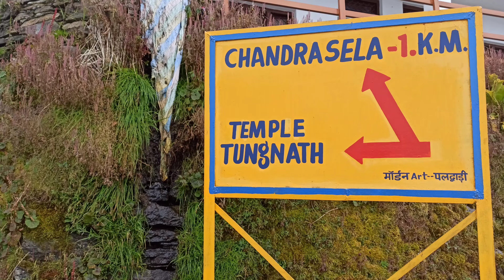EP 8 | TUNGNATH TREK WITH 2 YEAR OLD BABY BUDGET TOUR PLAN | TUNGNATH TEMPLE UTTARAKHAND WITH KIDS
TUNGNATH TREK WITH 2 YEAR OLD BABY BUDGET TOUR PLAN | TUNGNATH TREK WITH KIDS
Haridwar- Devprayag - Dhari Devi - Ukhimath – Tungnath Trek- Gopeswar- Kalpeswar- Badrinath- Charanpaduka trek- Mana Gao-Vasudhara Trek- Koteswar – Rishikesh-Haridwar sightseen.

HOW TO REACH / TOUR COST :

From Haridwar we booked a 8 seator Bolero car for 6 days for exploring Uttrakhand.
Car rental charges - Rs. 5,500 per day basis.

Haridwar hotel to taxi stand toto fare Rs. 20 p.p. Board in our car and move toward Chopta Mini Switzerland.

HOTEL SURIYA

Chopta Campsite cottage fare Rs. 1,000 for 5 bed.
Food cost is to many higher than normal.
It's greter than 3 times extra than normal rate of food.
Package drinking water have special bar code. At the time of purchase its charge extra Rs. 10
and at the time of return of empty bottle shopkeeper return back Rs. 10.

For trek to tungnath no entry fee charged this time .

Poney fare Rs. 900 for one side and Rs. 1300 for both side up and down to Tungnath.

Puja samagri prices starting from Rs. 50 near tungnath temple.
Tea and other food cost 3 time higher than normal.
Hotel near tungnath temple Rs. 2500 for 4 beaded room.

FOR YOUR QUERY :

tungnath trek,
chopta tungnath trek,
tungnath,
tungnath temple,
tungnath yatra,
tungnath temple uttarakhand,
chandrashila trek,
tungnath trek,
tungnath chopta trek,
tungnath mahadev,
tungnath mandir,
chopta chandrashila trek,
uttarakhand trek,
chopta to tungnath trek distance,
tungnath trek 2022,
tungnath temple trek,
tungnath trek in winter,
tungnath trek distance,
tungnath winter trek,
tungnath trek in february
tungnath
tungnath mahadev
tungnath temple uttarakhand
tungnath trek
tungnath yatra